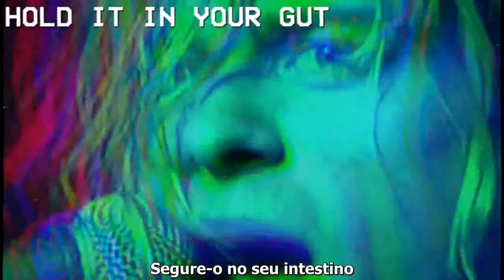Nirvana - Token Eastern Song [Legendado em BR/PT]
Créditos ao NirvanAgainst pelo vídeo, apenas legendamos.

Legenda: @kuurdtt